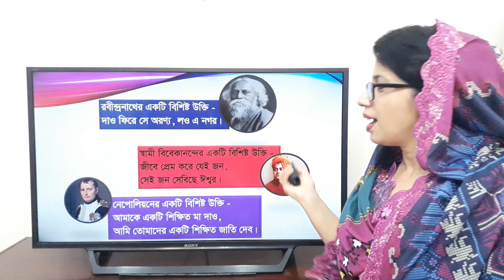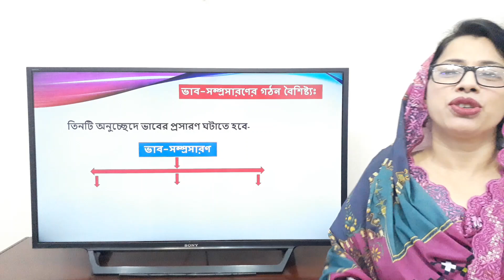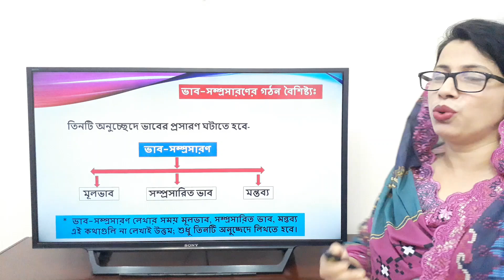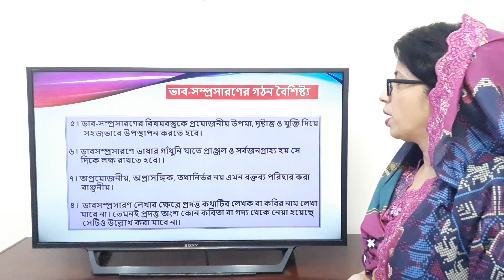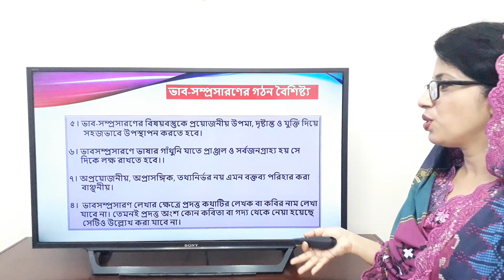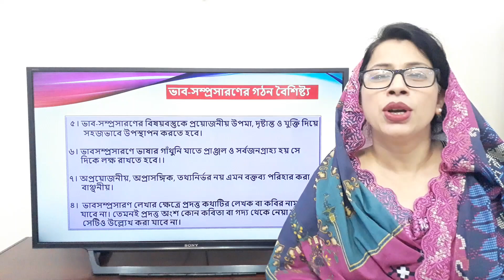ভাব সম্প্রসারণ লেখার নিয়ম || How to write Vab Somprosaron || HSC ভাবসম্প্রসারণ || Bangla 2nd paper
ভাবসম্প্রসারণ [Vab Somprosaron] লেখার নিয়ম আজকের ক্লাসের আলোচনার বিষয়। আজকের পাঠটি বাংলা ২য় পত্রের, বাংলা ব্যাকরণ ও নির্মিতি'র অংশ।

ভাব-সম্প্রসারণ লেখার বিশেষ নিয়ম-

* মনোযোগ সহকারে প্রদত্ত বাক্যটি কয়েকবার পড়তে হবে। যাতে করে অন্তর্নিহিত ভাবটি সেটা বোঝা যায়।

* সহজ ভাষায় ও সংক্ষেপে ভাবসত্যটি উপস্থাপন করতে হবে। প্রয়োজন হলে যুক্তি উপস্থাপন করে তাৎপর্যটি ব্যাখ্যা করতে হবে।

*  ভাবসম্প্রসারণ করার সময় সহায়ক দৃষ্টান্ত, প্রাসঙ্গিক তথ্য বা উদ্ধৃতি ব্যবহার করা যাবে। প্রয়োজনে ঐতিহাসিক বা বৈজ্ঞানিক তথ্য উল্লেখ করা যাবে।

*  বক্তব্যের পুনরাবৃত্তি ঘটানো যাবে না। বারবার একই কথা লেখা ভাব-সম্প্রসারণের সৌন্দর্য নষ্ট করে।

*  ভাবসম্প্রসারণ লিখতে হবে তিন প্যারায়। তবে কোনো প্যারায় পয়েন্টের নাম উল্লেখ করা যাবে না।

* মনীষীদের উক্তি বা জীবনী থেকে বাস্তবধর্মী উদাহরণ দিলে ভালো হবে।

* মূল বিষয়ের বিশ্লেষণ বিস্তৃভাবে করতে হবে।